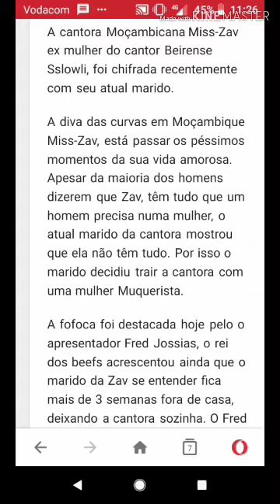Fred Jossias Detona Severamente A Cantora Miss Zav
Fred Jossias Chama Zav Quarentona De Chifruda E Cornuda Durante O Programa Batidas Da Tv Sucesso Moz Porque Ela Está Sendo Traida Pelo Marido Com Uma Muquerista

Fred Jossias Prometeu Convidar Ela Brevemente Para Uma Entrevista No Programa Fred Jossias Show